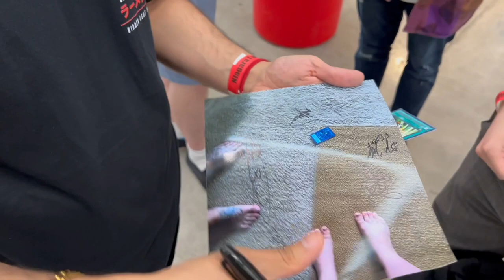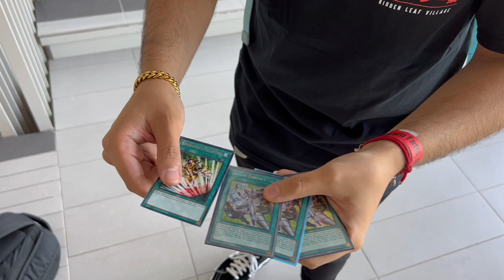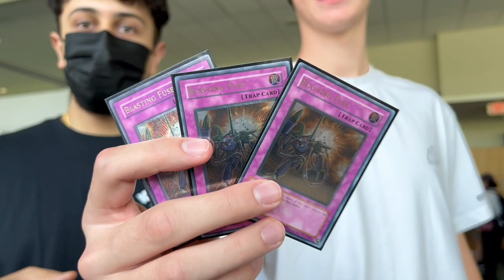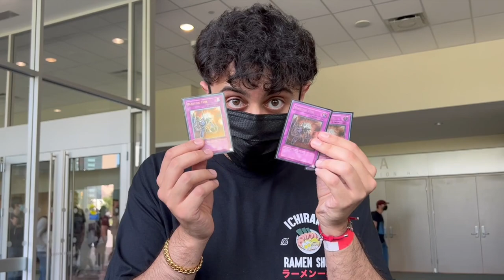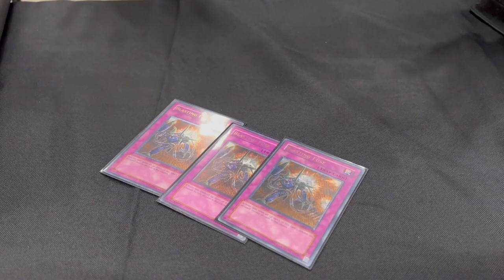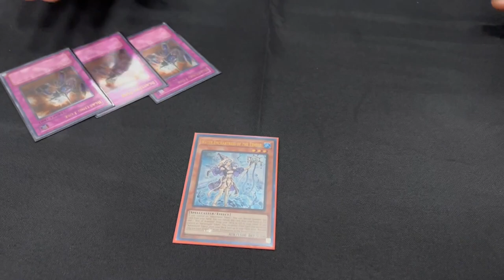Trading a Common to an ULTIMATE RARE! (YCS Niagara 2022)